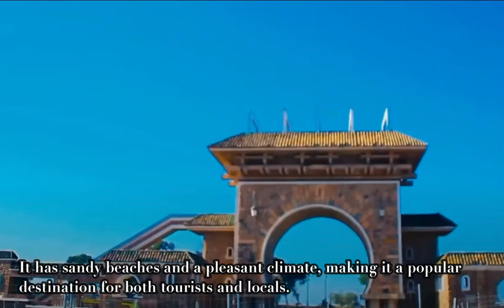Mostaganem: A Blend of History, Culture, and Natural Splendor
Mostaganem is a city located in the northwestern part of Algeria. It is the capital of Mostaganem Province and is situated along the Mediterranean coast. The city has a rich history, with influences from various cultures, including Phoenician, Roman, Arab, and French.

Here are some key points about Mostaganem:

Geography: Mostaganem is known for its beautiful coastline along the Mediterranean Sea. It has sandy beaches and a pleasant climate, making it a popular destination for both tourists and locals.

Economy: The city's economy is primarily based on agriculture, fishing, and industry. Mostaganem is known for its agricultural products such as grapes, citrus fruits, and olives. Fishing is also an important economic activity due to its coastal location.

Culture: Mostaganem has a rich cultural heritage, influenced by its history and the various civilizations that have inhabited the region. The city has produced many notable poets, writers, and artists. It is also famous for its annual international festival of Arab poetry.

Tourism: Tourism plays a significant role in Mostaganem's economy due to its picturesque beaches, historical sites, and cultural attractions. The city's architecture reflects its colonial past, with French-inspired buildings and structures.

Transportation: Mostaganem is connected to other cities in Algeria by road and rail networks. The city has a train station that facilitates travel to and from various destinations.

Language: Arabic is the official language of Mostaganem, while French is also widely spoken due to the country's colonial history.

Education: The city is home to educational institutions, including universities and schools, contributing to the intellectual and academic development of the region.

History: Mostaganem has a history dating back to ancient times, with evidence of Phoenician and Roman presence in the area. It has experienced various rulers and influences throughout the centuries.